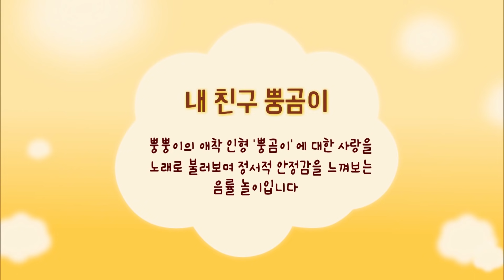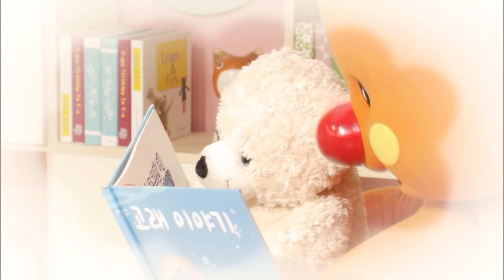[EBS방귀대장 뿡뿡이] 꼭꼭 약속해 / 개구리랑 노래해 / 내친구 뿡곰이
꼭꼭 약속해 / 개구리랑 노래해 / 내친구 뿡곰이